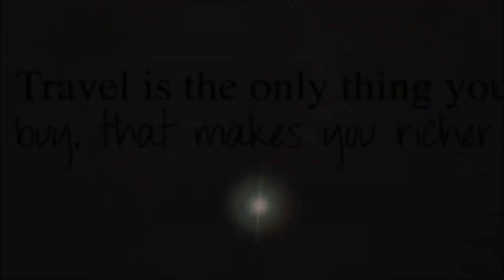Mystic Bliss of Vagamon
Vagamon One of the best hill stations of Kerala, Vagamon is a serene and picturesque town that is placed on the border of Idukki-Kottayam districts on Idukki’s side. The place boasts of a pleasant climate all-round the year and thus attracts tourists in huge numbers, primarily honeymooners. Vast expanses of lush greenery, gushing waterfalls, winding roads and thick pine forests make Vagamon an ideal romantic destination. Located at an altitude of 1100 m above the sea level, this hill destination in Kerala was listed in National Geographic Traveler’s directory of the ‘50 most attractive places to visit in India’.

Early mornings are the ideal time to climb the hills. It is a mystical experience to watch the sunrise above the hills, amidst the rolling clouds, as you are caressed by the fog carried by the breeze in the valley.

With stunning green meadows all around, Vagamon is the best place to soothe your over-strained mind and body. When you join together with family or friends for a weekend to experience the stunning beauty of Mother Nature, you will feel you’re on cloud nine.

Vagamon,  is an Indian hill station town primarily located in Peerumade taluk of Idukki district , and also Meenachil taluk and Kanjirappally taluk of Kottayam district in the state of Kerala, India.

Vagamon is home to some of the best view points that offer excellent views of the surrounding pristine beauty along with memorable sunset views. The meandering road to Vagamon is cut in solid rock lined with pine forests. And as you wind your way through green capped hills, the rolling plains come into view thousands of feet below you. Welcome to a land which would make you come back again and again.

The weather is amazing, hovering around 10-230c even in summer, which gives Vagamon the nickname, Scotland of Asia. Vagamon is 65 km away from Kottayam and 93 kilometers from Kochi International Airport.
 Vagamon is also known for religious harmony, as the three main hills – Murugan, Thangal, and Kurisumala are home to the chief religious buildings of Hinduism, Islam, and Christianity respectively.
Vagamon is primarily known for its tea plantations, which were first planted by the British, who found Vagamon’s geography ideal for it. You can walk through the rows of beautiful plantations and rolling green fields, taking in the peaceful and picturesque atmosphere. Long brown paths wind through the greens, adding to the lovely scenery. The meadows of Vagamon with the lake in between are also an ethereal sight. Many movies, especially South Indian films, and song videos have been shot in the meadow. Its untouched splendour with the misty hills creates a place to revel in tranquillity. Vagamon is the place to visit for those who enjoy off beat destinations to relax and savor untouched natural wonders.

Vagamon is quite popular for its greenery. You might have already visited the place but you might not be aware of this extremely beautiful green meadowland near it.
Uluppuni is a part of the Western Ghats and, located near Vagamon. It is situated around 9.4 km from Vagamon, towards the Pullikkanam – Elappara Road from Vagamon.
It is one amongst the best off-roading sites and is known to be a trekkers’ paradise in Idukki. If you are off-road rider who would love to dive headlong into adventure, then this one is for you.
If you visit during the rainy season, the roads will be slushy. It will certainly add more adventure to your trip, although it is not advisable to venture out on muddy roads with family.
There are narrow forest tracks which lead to small rivers where you can get into the cool water and enjoy the beauty of Mother Nature.